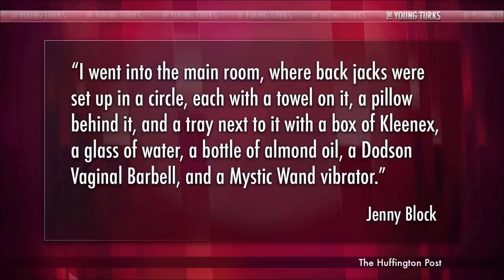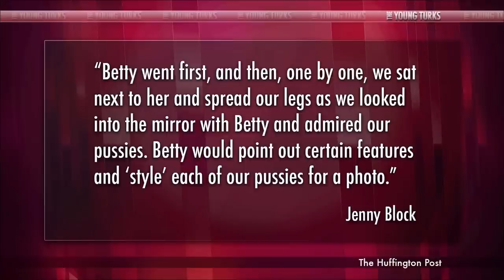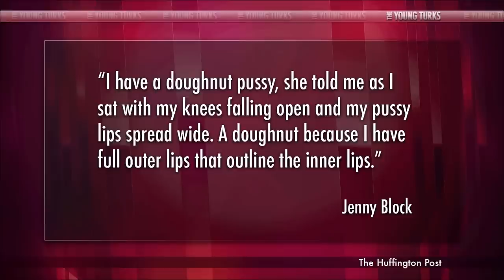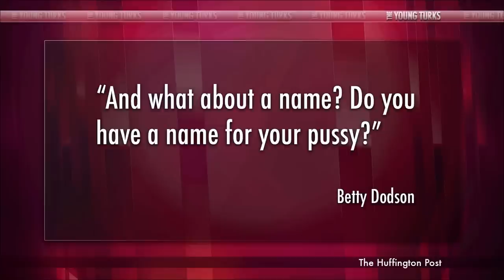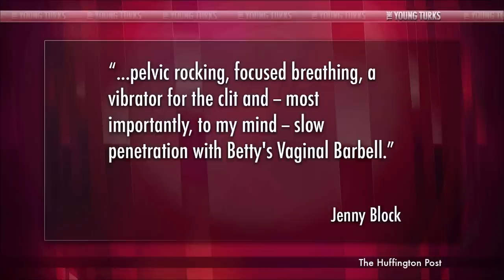Group Masturbation With Jenny (From The) Block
"'Jenny! I was supposed to meet you at the door naked!' the gorgeous woman standing before me said before flinging her arms around me. She was almost naked, wearing a thin, white tank that barely covered her behind. 'I'm Carlin,' she said.

Carlin Ross is the business partner of famed sex educator Betty Dodson. Betty Dodson, of course, is the author of the insanely bestselling book Sex for One, and the consummate orgasm and masturbation guru since the '70s. You might call her a founding mother of women's sexual liberation. I certainly would.

"Come on, let's get undressed," Carlin said, like it was the most normal thing in the world. And if you're there for one of Betty's famous "BodySex" workshops, it is. I followed her back to the vestibule at the entryway of Betty's Madison Avenue apartment, and I slipped out of my yoga pants and tee as she slipped out of her tank.” *

Cenk Uygur and Ana Kasparian break it down on The Young Turks.